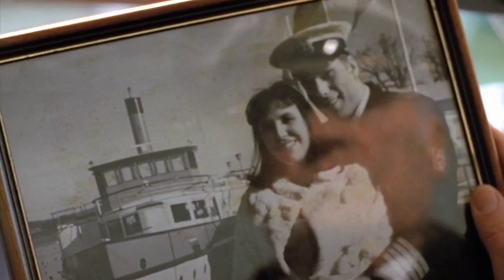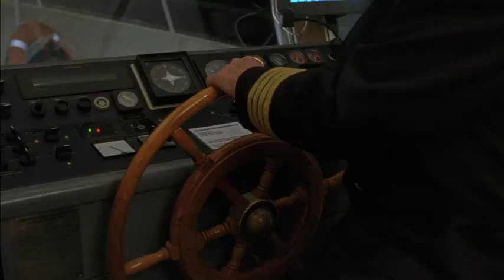Zimtstern und Halbmond Unterbiberger Hofmusik Szenen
Achtung wer nicht wissen will wie der Film ausgeht, nur die erste Szene anschauen!
Die Unterbiberger sind Live im Film zusehen, bei der ARD Weihnachtskomödie Zimtstern und Halbmond. von Matthias Steurer. Hauptdarsteller unter anderem Robert Atzorn und Sigi Zimmerschied.
Die CDs sind erhältlich bei ( auch ein Weihnachtsalbum "Stern über Biburg")